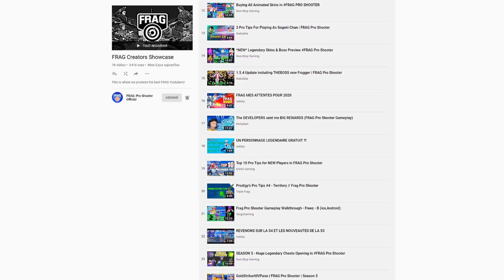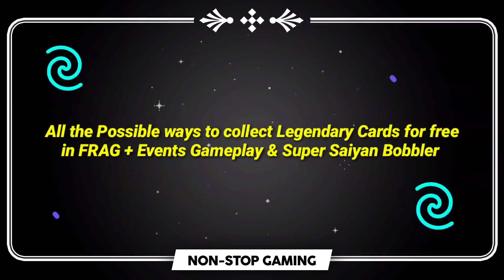Partner Program News & Creators we ❤️ | FRAG Pro Shooter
❗❗❗ Sorry for not mentioning CIS YouTubers! As I explained in the comments, I unfortunately didn't know about these channels when working on the video, but they're amazing and they deserve ALL the love! Thank you so much for your great content, Exspiravit & Miller Show!